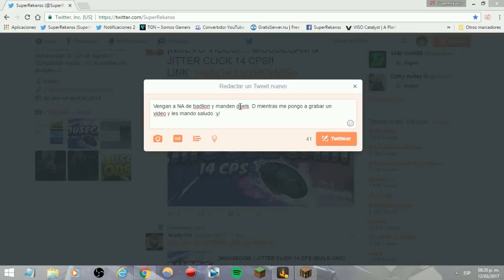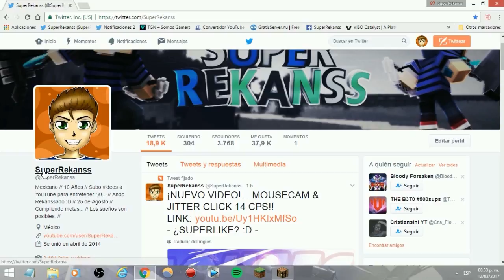El peor internet...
6-8 horas subiendo un video, mientras tanto no puedo jugar ni ver videos, pero aquí seguimos dandole duro con videos en HD a 60 FPS! Like? :)

na.badlion.net